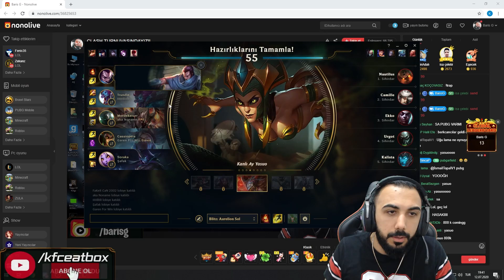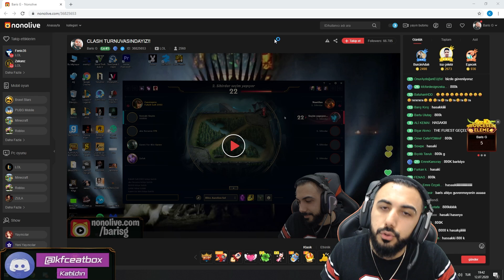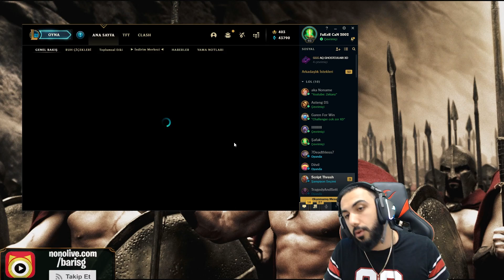CLASH'TE YOUTUBERLARI TAŞIMAK!! GERÇEK BİR 800K YASUO NASIL OLUR!! | Barış Can